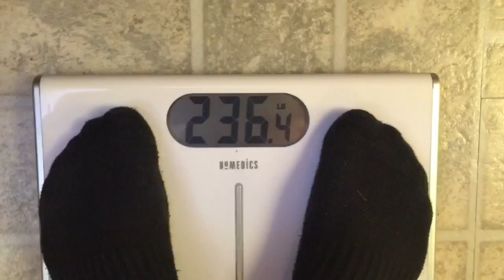Monday weigh in | KETO | Week 4 | Weight Loss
Weighed in today to see another loss! I love seeing the scale move in the right direction! This way of eating has been so motivating in the fact that it works and I feel great.

Keep up with my weight loss by tuning in every Monday on my channel for weight loss updates.

Full day of keto eating...
Recipes...
Just let me know and I would be happy to do that :-)